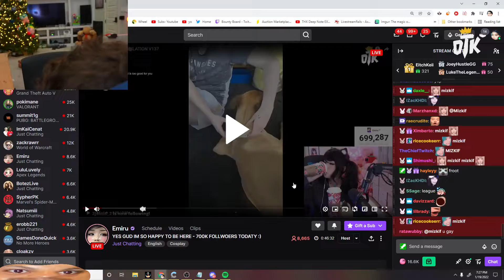Mizkif STARTS DRAMA With Emiru On Stream | "You stupid B!tch" - Miz